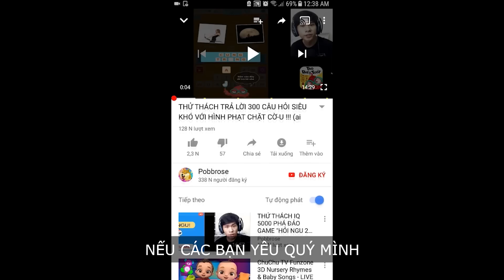PobbRose GHẾ NHỰA 10$ vs SIÊU CHIẾN CƠ 10.000.000$ !!! (PobbRose Chim cánh cụt) | Learn to fly 3 ✔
PobbRose chơi game bựa Chim cánh cụt Learn to fly 3